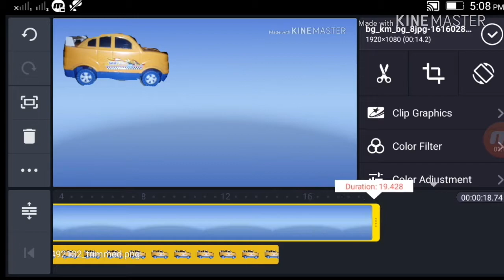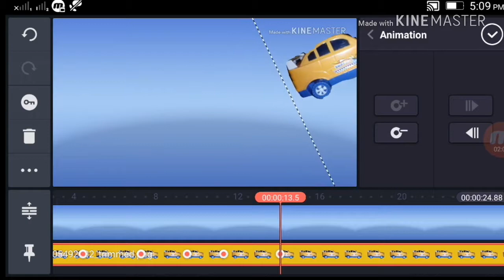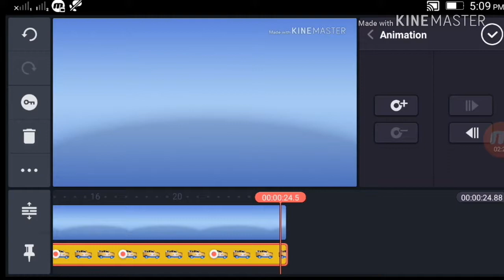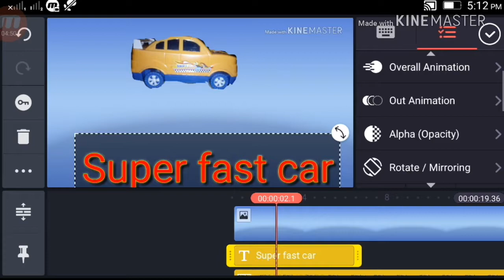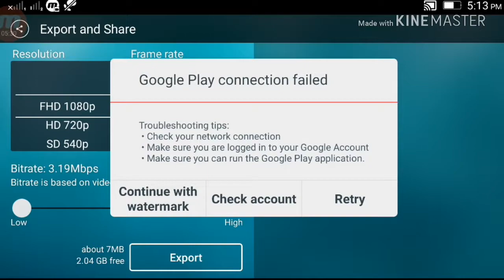How to make Videos with kinemaster in Hindi 2018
Support